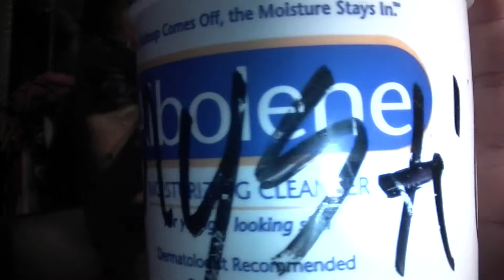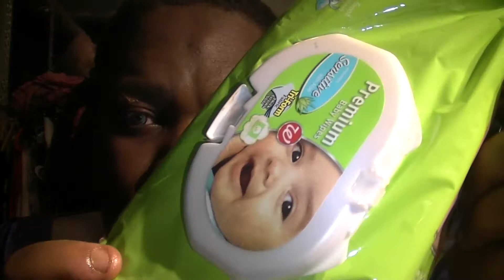Removing ur FACE!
bawhhahah Just Taking off the makeup at the End of the evening!!!